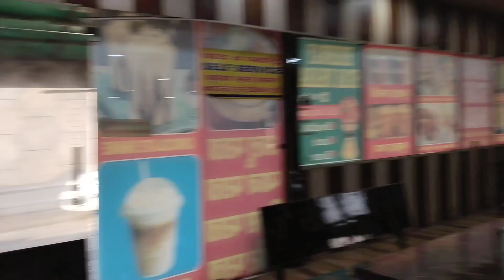Indian🇮🇳 Filipino🇵🇭 Family Traveling To Delhi Para Sa Aming Overseas Citizenship Of India (OCI)